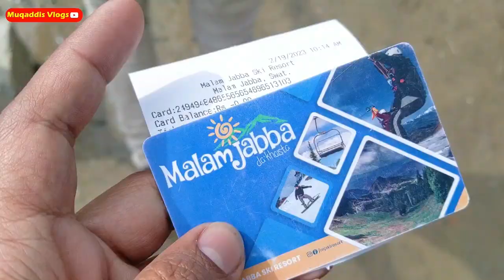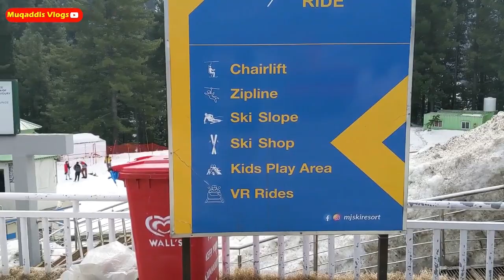start 26 January 2024 | malam jabba swat kalam | malam jabba hotel room rent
ABOUT TOP 10 PLACES IN SWAT.

malam jabba hotel room rent in 2023
this video is about latest update of malam jabba swat a beautiful tourists destination of Pakistan.
today 15 December 2023 and winter 🥶 season starts here very little snow spots left now but lush green scenes come out after white layer of snow.
hotel room rent here in malamjabba are normal now a days starting 2500 to 8000 also special discount offer for Ramadan Mubarak for all those who epend their time in beautiful cool weather conditions in December now.

7. Shingrai Waterfall: Shingrai Waterfall is a beautiful waterfall located in the Matta Tehsil of Swat District.

8. Ushu Forest: Ushu Forest is a dense forest located in the Ushu Valley. It is a popular spot for hiking and trekking.

9. Marghazar: Marghazar is a scenic spot located near Mingora. It is known for its beautiful gardens and the tomb of the famous Pashto poet, Khushal Khan Khattak.

10. Saidu Sharif: Saidu Sharif is a historical town located near Mingora. It is home to several important historical sites, including the Butkara Stupa and the Jahanabad Buddha.

Tags .